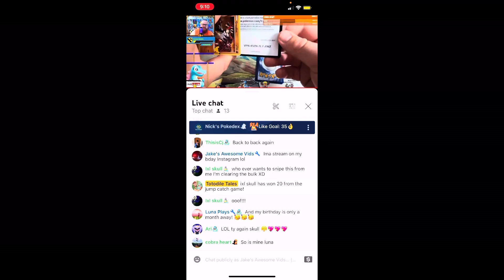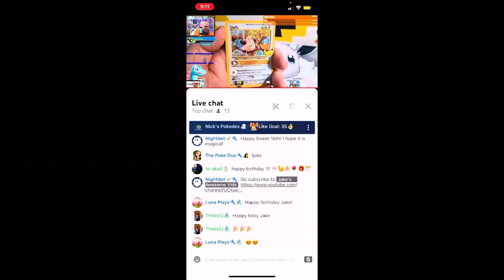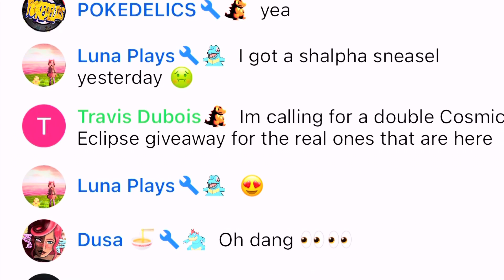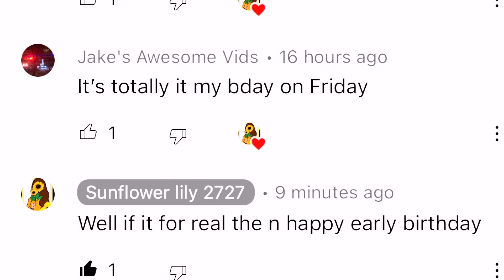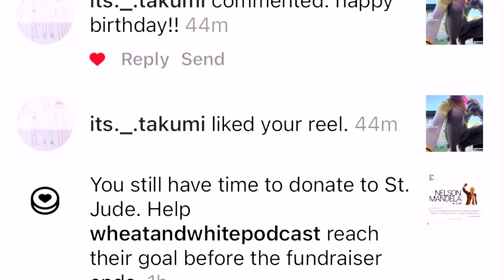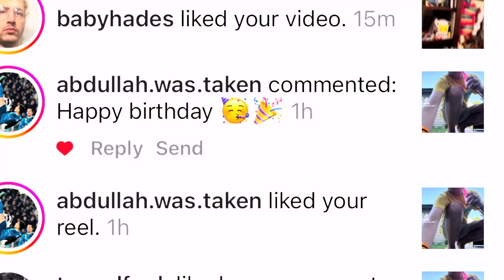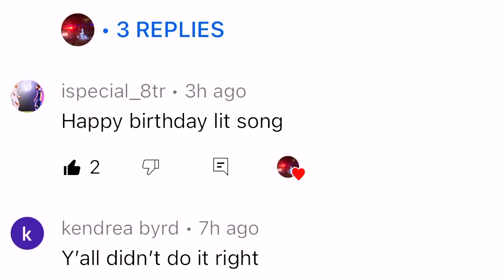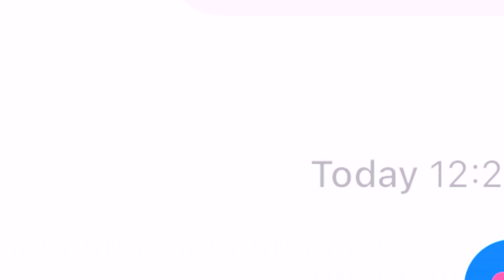Thanks for the birthday wishes!